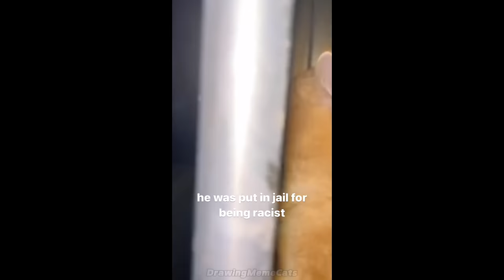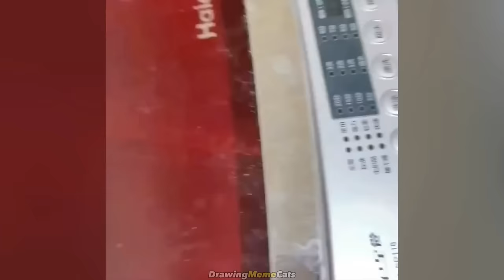cat alastor ✨ Funny Cat Memes 2024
Can you imagine the Hasbin Hotel, but instead of the usual characters, like Alastor or Charlie Morningstar or Vaggie, there will be cats and dogs?
For example, I can imagine this and show you my art and my vision with the help of funny cat memes.
Hazbin Hotel but Cats ✨ Funny Cat Memes 2024
Try Not To Laugh Challenge is a hilarious compilation of Funny and cute Animal Videos, featuring some of the funniest cats memes around! With so many cute and funny animals in one place, you're sure to be entertained for hours on end. So why not sit back, relax, and watch some of the funniest animals around?
ALASTOR from Hazbin Hotel but CAT 🙀 Funny Cat Memes 2024
😂Cat Memes: When Your Cat Looks Like Alastor 😅 Hazbin Hotel in Cat Meme Video 2024😸🐶
Hazbin Hotel but Cats 😂 Funny Cat Memes Video 2024😸🐶